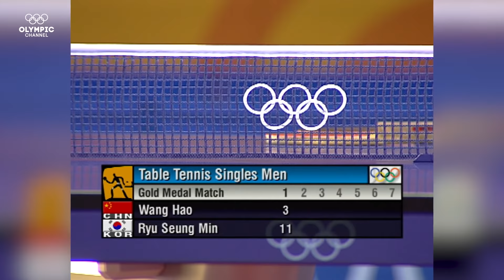Men's Table Tennis 🏓 Final at Athens 2004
Let's take a look back at the exciting Gold Medal match between South Korea's Ryu Seung-min and China's Wang Hao of the 2004 Olympic Games in Athens (Greece)!

What is your favourite Olympic moment of all time?